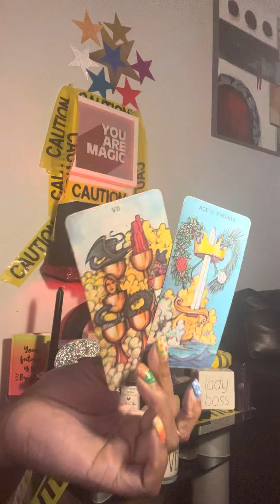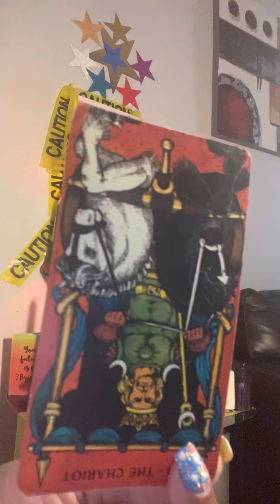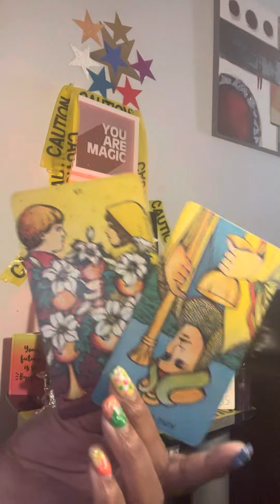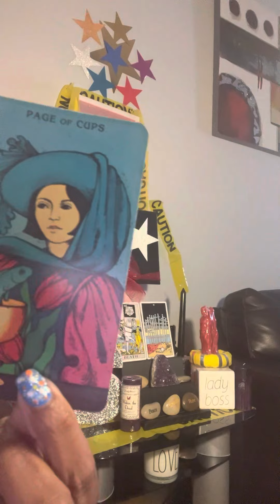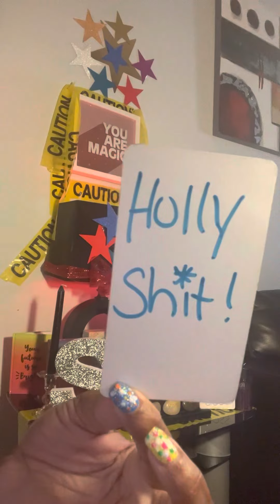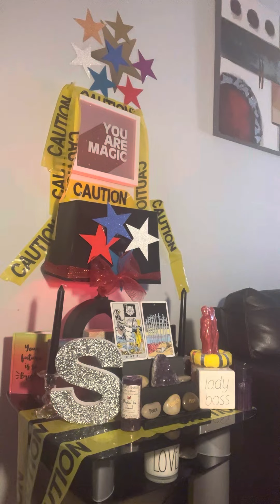capricorn they chassing jason 💊👀 yall not the same☝️